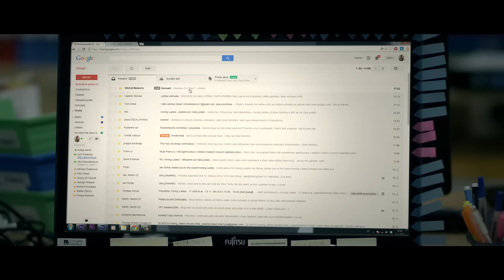REVOLTA ft. Olga Lounová - Znáš ten pocit (prod. Revolta) CZ/EN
Chceš zažít léto s Marcusem? Přijeď na jeho Letní motivační kemp a ZMĚŇ SVŮJ ŽIVOT!